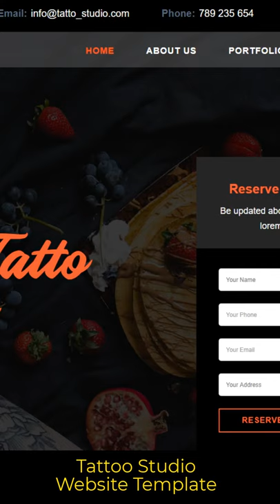Tattoo Studio Website Template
GetWebBuilder.com So Easy You Can Do It

The clean and responsive design of Tattoo Studio makes it the perfect theme for tattoo studios and artists.
You can easily add pages for your tattoo services and pricing.

As a fully responsive HTML theme, Tattoo Studio ensures that your website will look just as good on a tablet or smartphone as it will on a computer.
The theme contains a wide range of tools and plugins so you can create the exact tattoo studio website you have in mind. These consist of a number of premium features, such as custom full-screen Google Maps and a working contact form.

The best feature of all, however, is the image-centric design. Tattoo Studio makes use of large images and galleries so your customers know exactly what they’ll get when they come to you

Tattoo Studio– Awesome Features List
• Awesome Home Pages
• compatible for latest HTML 5.0+
• Free Visual Composer Plugin
• Free Revolution Slider plugin
• Functional Design
• Get quote forms
• Valid HTML5 and CSS3 Standards
• Smooth Animations
• Awesome Support
• Unlimited Free Updates
How Theme Helps You to Create A Right Website For Your Tattoo Studio Business
The theme is integrated with lots tools that help you to build a right website for your Tattoo Studio business. The theme gives you complete accesses to change and customize every part of the theme. Without touching a single line of code, you can quickly create a website for your business.
Display Tattoo Studio services – Showcase all the services that you are providing to control the tattoo and attract more customers. You can easily insert image with description text from backend panel
Contact Form to Request for Tattoo Meeting – Theme has prebuilt contact form through which your visitors can submit a request for Tattoo. You will receive all the requested mail at your inbox from where you can easily reply to your clients
Testimonial Section to show customer feedback – It is important to show your new visitors that they can trust you. This section allows you to showcase positive feedback regarding your services.

Get Web Builder Build a Website in 3 Easy Steps discover the platform that gives you the freedom 🆓 to create, design, manage and develop your web presence 🎯 exactly the way you want. 👍 Start build your website today 💰 💳 30 days money back guarantee.